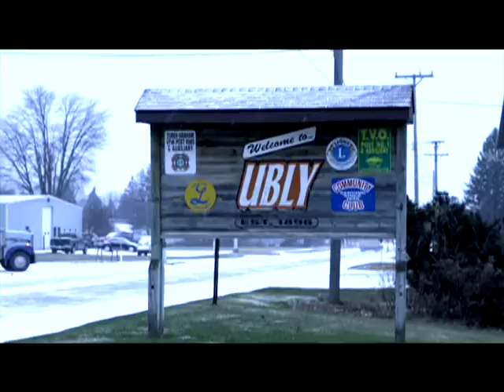Ubly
Ubly is a beautiful place to live or visit